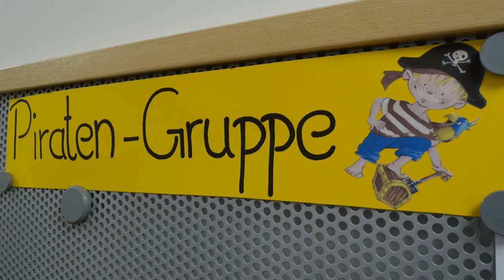aber voranmeldung lohnt sich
Seit einigen Tagen ist die neue Kindertagesstätte Paulstraße 12, die die GEWAG gebaut hat. voller Leben. Ein offizielles Einweihungsfest ist zwar erst für März geplant – dann dürfte das 1.360 Quadratmeter große Außengelände schon etwas grüner geworden sein –, doch die Schlüsselübergabe fand gestern Nachmittag statt. Mit dabei Thomas Neuhaus, Sozialdezernent der Stadt Remscheid, GEWAG-Vorstand Hans-Jürgen Behrendt, Architekt Adolf Böker und die Kita-Leiterin Sandra Broich (alle vier im Video des Waterbölles). Die neue Kindertagesstätte ist viergruppig (20 Kinder pro Gruppe) und hat auf zwei Etagen  insgesamt 810 Quadratmeter. Die Südausrichtung des Gebäudes sorgt für großen Tageslichteinfall in Gruppen- und Gruppennebenräumen, und die Innenraumgestaltung bietet viel Freifläche für individuelle Gestaltung durch Kinder und Betreuer/-innen.
Wie Behrendt gestern betonte, erfolgt die Wärmeerzeugung durch Wärmepumpe mit Erdsondenbohrung, und die Massivbauweise mit hochwärmegedämmtem Stein soll eine gute Wärmedämmung und Wärmespeicherfähigkeit, ein ausgewogenes Innenraumklima garantieren. Wert sei auch auf einen hohen Schallschutz gelegt worden.